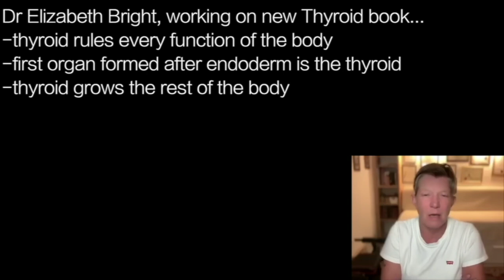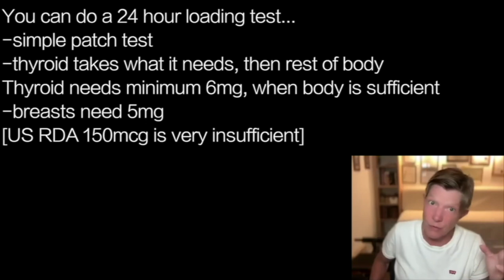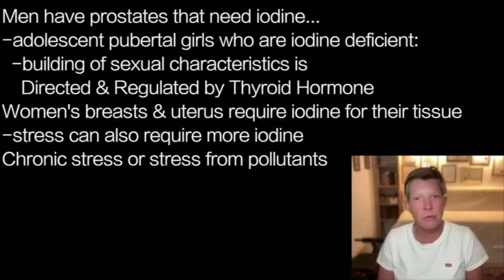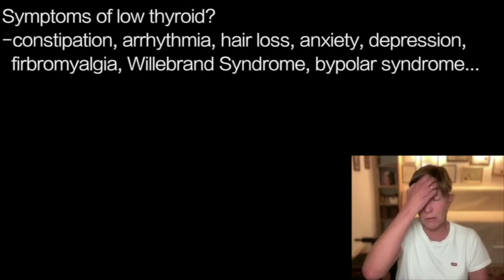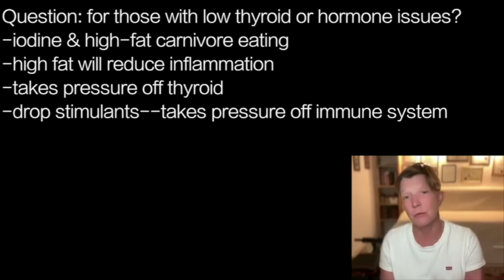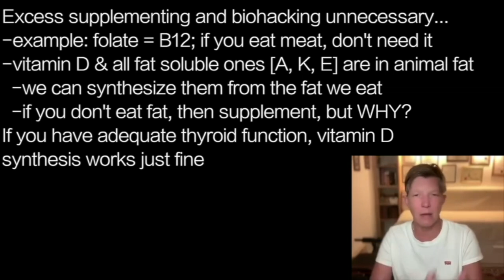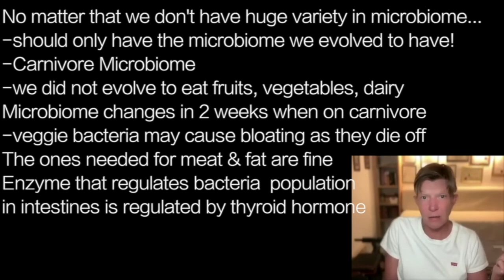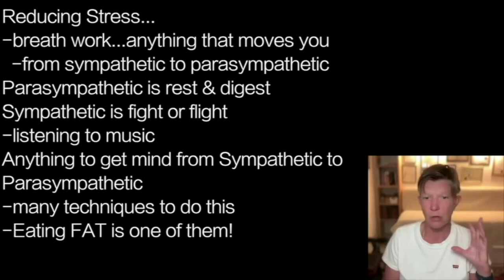ELIZABETH BRIGHT | BEST BACTERIA …FIBER NOT NEEDED! carnivore sets up best gut bacteria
presents episode 2127 | DR ELIZABETH BRIGHT

We don’t rely on corruptible, epidemiological survey research as causal science.